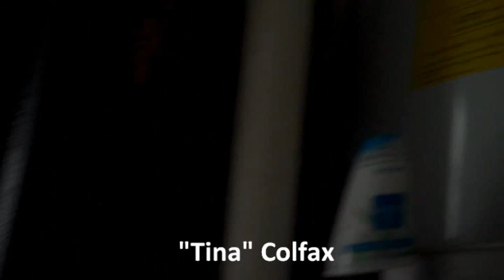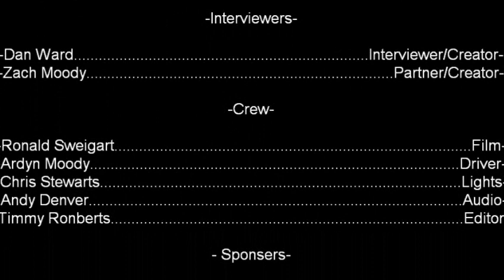By God!: a Colfax Story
Two Men go to a backwoods location to meet some very interesting backwoods people. The Colfax Family, The Rest is History.